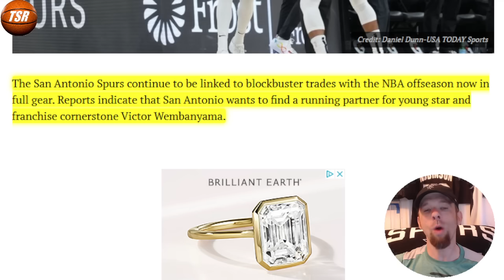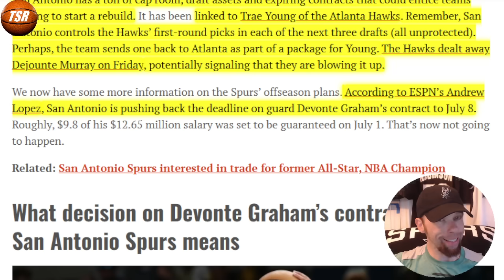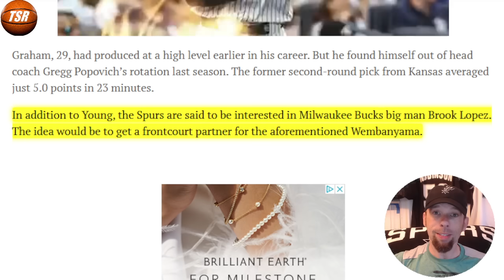A HUGE TRADE in the Works!? Who is Coming to San Antonio!?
The Graham situation changes everything!